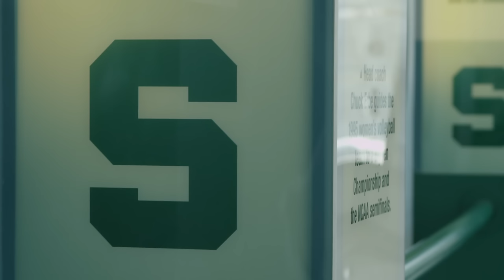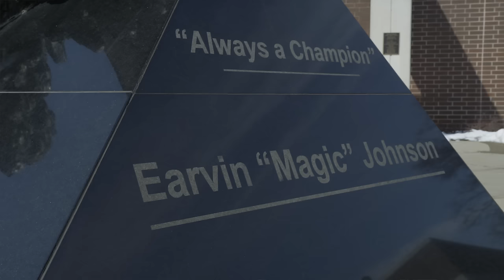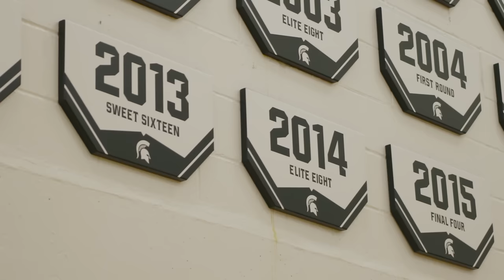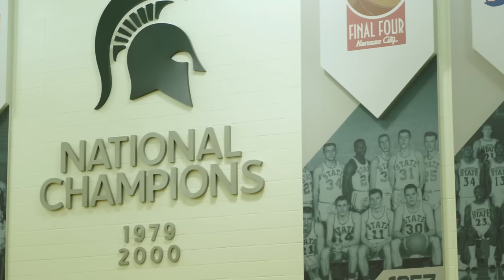Michigan State Spartans Guard Denzel Valentine | Rising Stars | Sports Illustrated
Denzel Valentine has been a do-it-all type of player for the Spartans and his switch to the point has done nothing but elevate his and Michigan State's game.